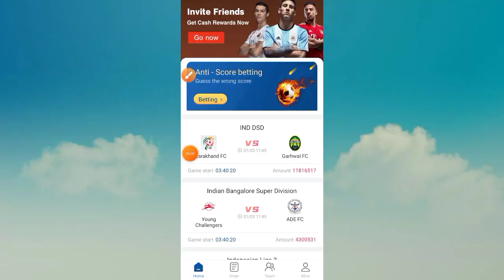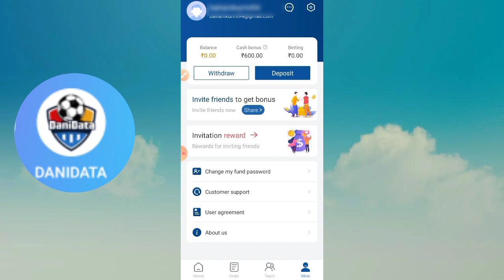Dhani Data app Real or fake, full earning review and withdraw proof?? , Play and earn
dhani Data app review and earning process, full information and payment details

dhani Data app Real or fake
dhani Data app review
dhani Data earning process
dhani app review
dhani app se paise kaise kamaye
dhani earning app